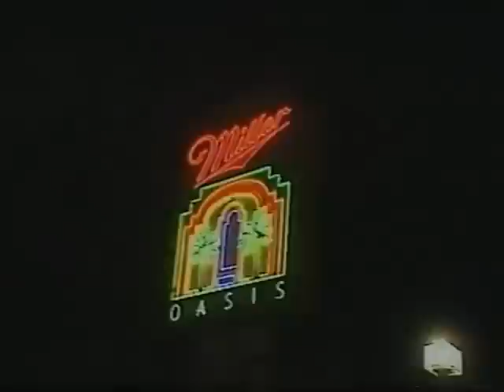USA Up All Night 92 27 Rhonda Shear Kenny Loggins Huey Lewis & News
Rhonda goes to Milwaukee at summer fest with the movies Porky's Howling and talks about the News with Huey Lewis